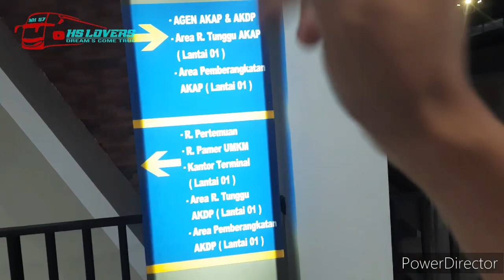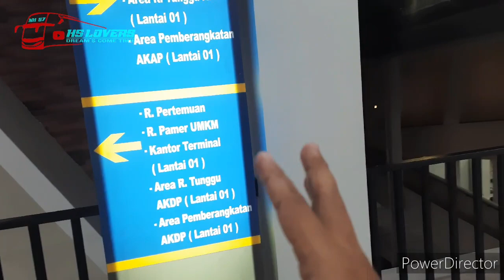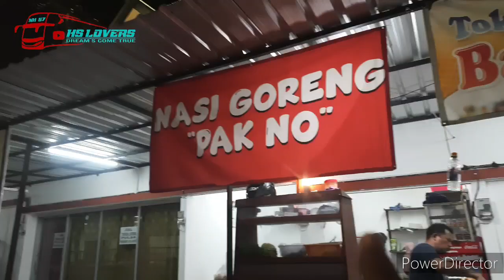TERMINAL JOKO TINGKIR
malaam ini kita hunting di terminal tingkir salatiga..terminak bersih dan nyaman